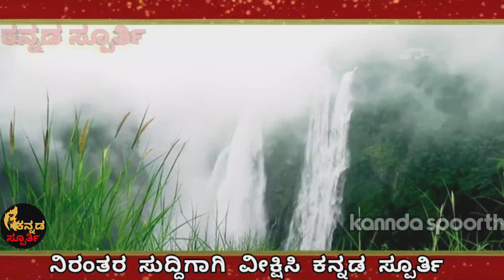ಶಿವಮೊಗ್ಗ ಜಿಲ್ಲೆಗೆ ಸೇರ್ಪಡೆ ವಂತ ಐತಿಹಾಸಿಕ ತಾಣ ಜೋಗ ಜಲಪಾತ ° {ಜೋಗದ ಗುಂಡಿ}°